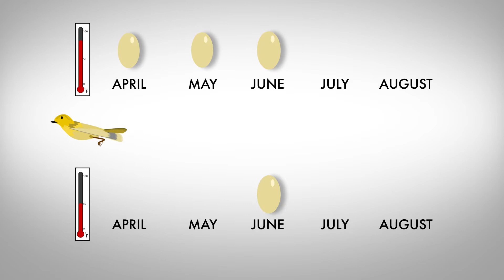Some birds may temporarily benefit from climate change, researchers say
Climate change affects everyone and everything in different ways. Whether human or animal, adaptation to a warming environment is crucial. According to new research published in Frontiers in Ecology and Evolution, some bird species may thrive in this new environment.